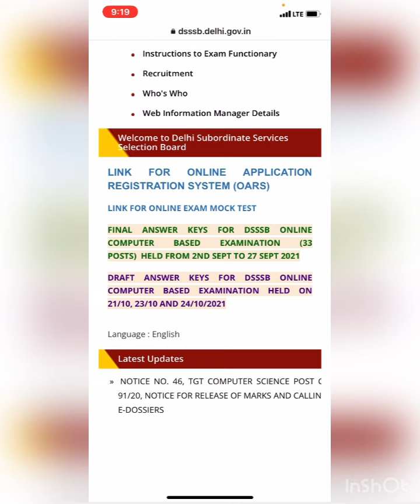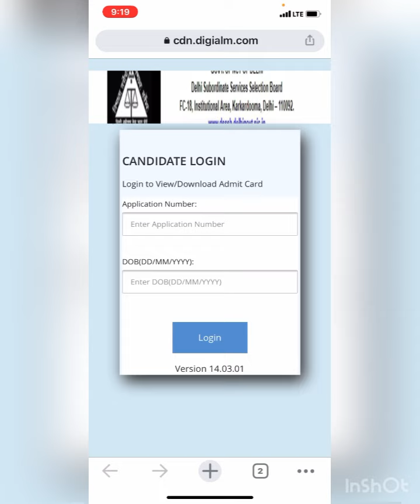DSSSB TGT FINAL ANSWER KEY 2021